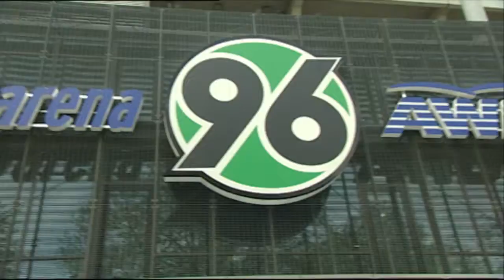Jörg Sievers - DFB-Pokal Walk Of Fame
Pokalheld ist kein Lehrberuf und Jörg Sievers ein bodenständiger Mensch. Der 47-Jährige hatte deshalb immer einen Plan B in der Hinterhand. Doch er hat wenig Zeit für das zweites Standbein – seine Fußball-Karriere läuft einfach zu gut.